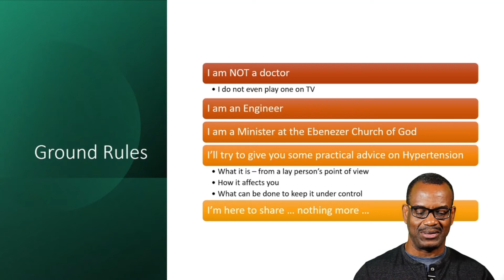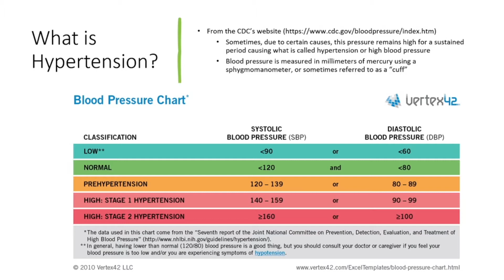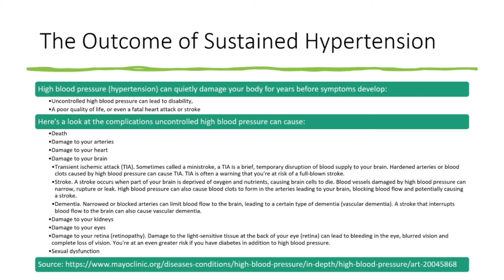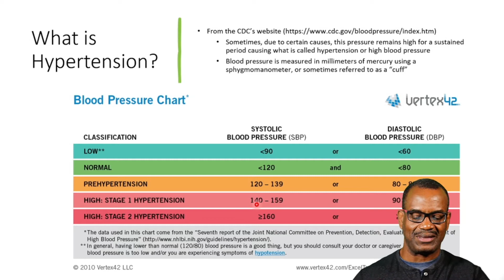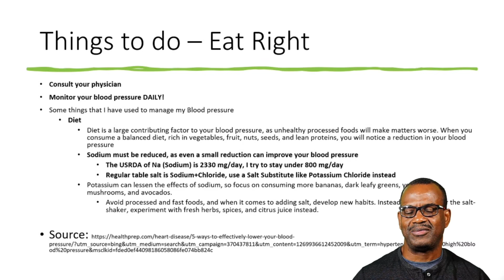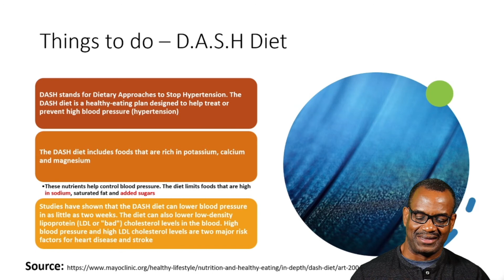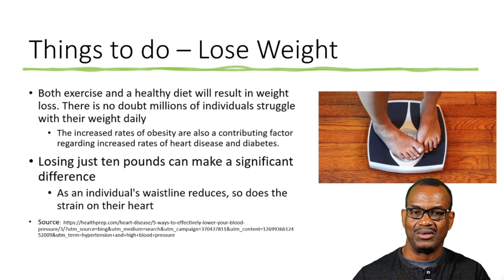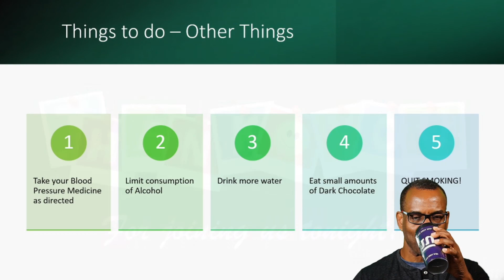Time Out for Health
Time Out For Health - Hypertension